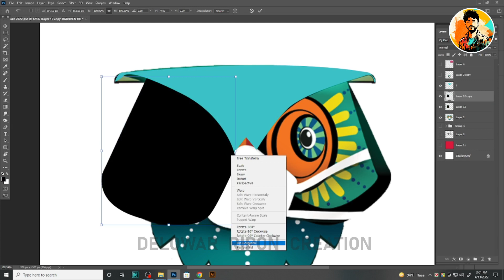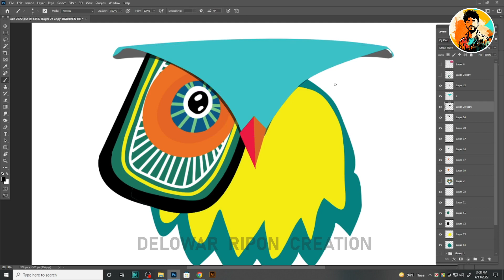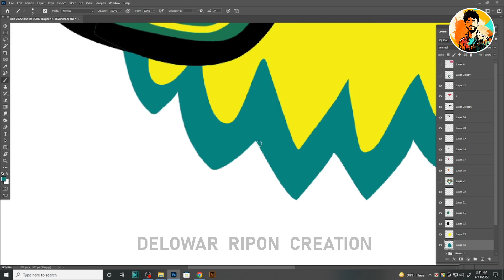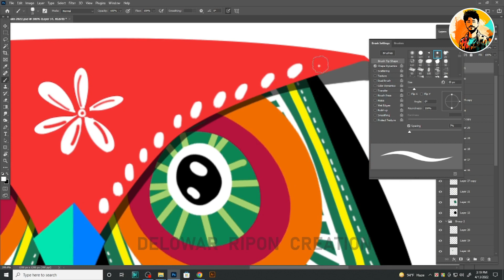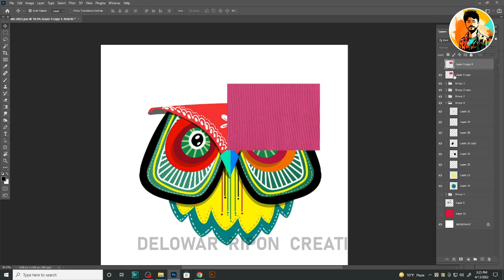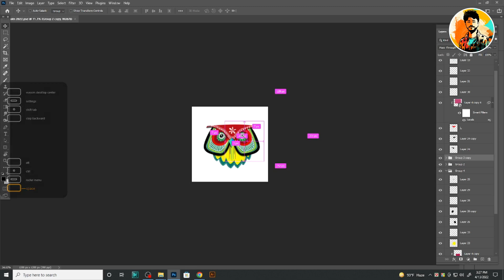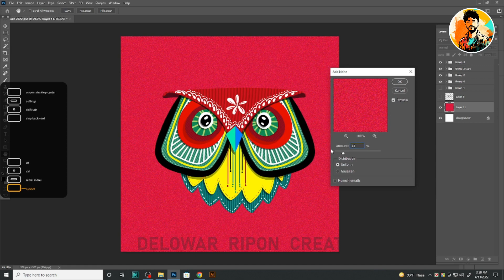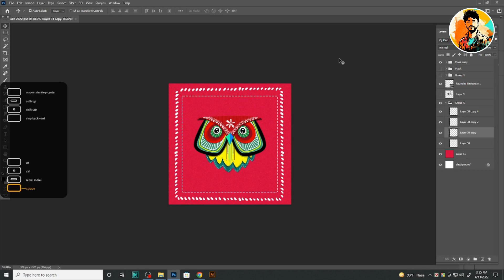বৈশাখী পেঁচা I বাংলা নববর্ষ I How to Make Boishakhi Mask in Adobe Photoshop cc step by step I DRC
বাংলা নববর্ষ I বৈশাখী পেঁচা I How to Make Boishakhi mask in Adobe Photoshop step by step I DRC

Working Media: Adobe Photoshop CC 2020
Media Device: Wacom Intuos Pro
Mask Reference: Google